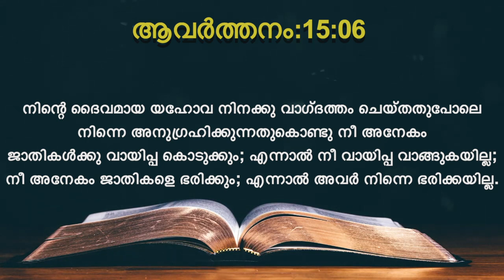Today's Malayalam Bible Verse I Today’s Malayalam Bible Words [30/07/2021]